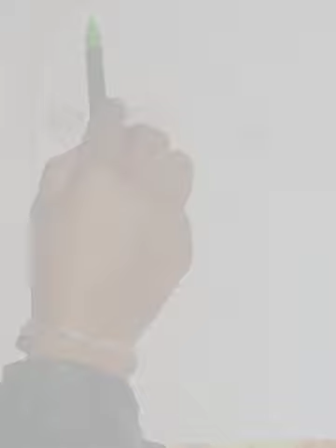How To drow Charles Babbage